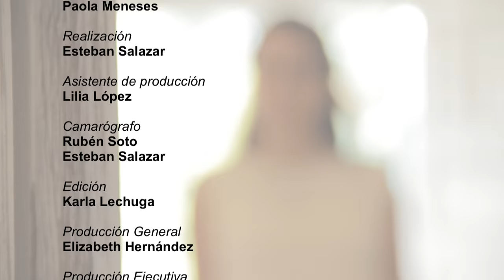Turisteando con Mariela - Los Manantiales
Morelos es un estado privilegiado  por su clima extraordinario, por su riqueza cultural y  turística.

Mariela Sanders, quien representó  a Morelos en Nuestra Belleza México 2014, nos invita a turistear  con ella a través de todos los rincones de  nuestro estado y  conocer así nuestra cultura además de  la gran cantidad de manantiales naturales y parques acuáticos que caracterizan a Morelos.

Turisteando con Mariela en breves cápsulas nos traza las rutas para pasar un día increíble en Morelos.